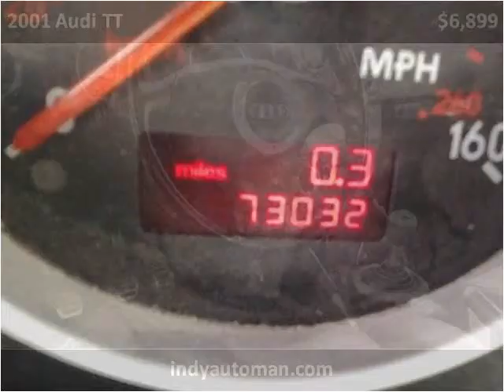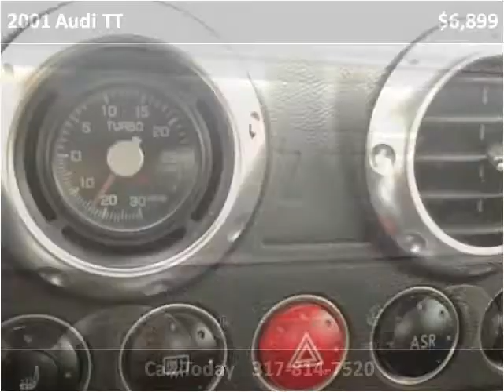2001 Audi TT Used Cars Carmel IN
This 2001 Audi TT is available from Indy Auto Man.